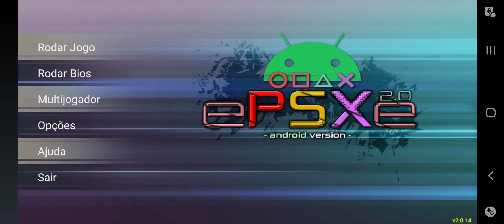Nascar Rumble Gameplay (Copper Canyon) [Elite] {Standard} #6 ePSXe